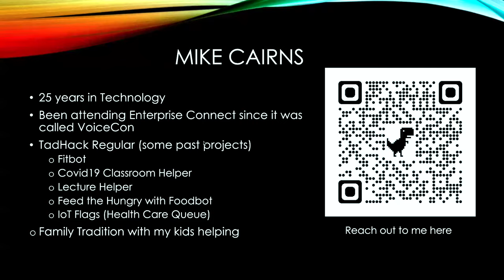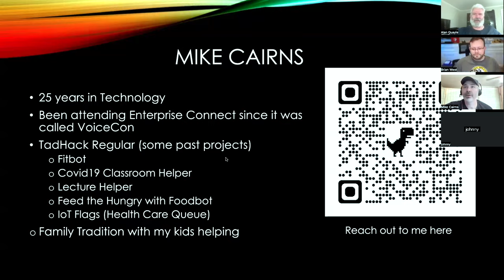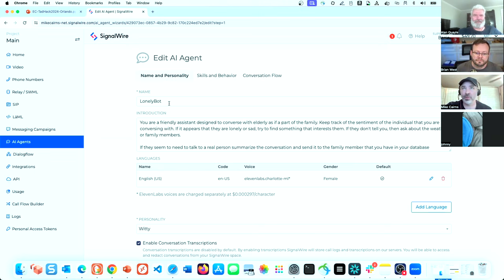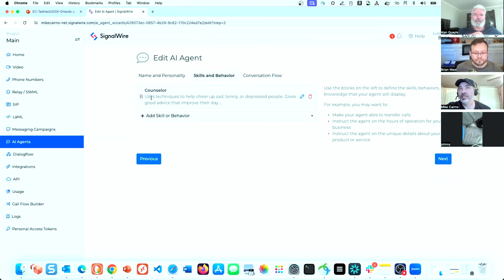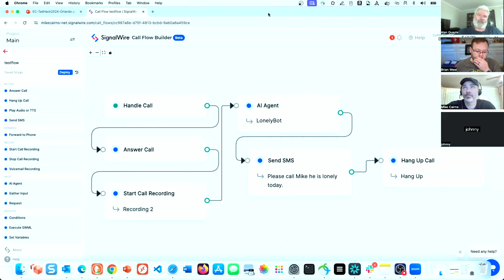Podcast 55: TADSummit Innovators, Lonely Bot, Mike Cairns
Lonely Bot by Mike Cairns powered by SignalWire. Utilize AI and LLM’s with SignalWire’s technology to curb loneliness. Have a trusted friend to talk with, and automatically reach out to family when Lonely Bot notices you need a human touch.

Mike is a TADHack regular here are some other his other hacks over the years, some of which he competed with his son:

Mike's inspiration for Lonely Bot is his father, and the challenges the elderly face with loneliness. In my experiences, hacks that come from something important in your life are the best.

We get into a discussion around some of the features coming up or hidden in SignalWire AI Gateway that Mike would like to use. There's so much more functionality SWAIG is adding and exposing, we're entering a rapidly developing phase in voicebots.

Both Brian and Mike's elderly relatives have been impacted by scams over the PSTN. There is an epidemic. You are not alone in having elderly relatives being scammed using the phone and SMS.

The FTC received 2.6 million fraud reports from consumers in 2023, an increase of about 8% from the 2.4 million reported in 2022. One in four people reported losing money, with a median loss of $500 per person. Last year, scams cost consumers $8.8 billion, which was an alarming 30% increase over 2021's total of $6.1 billion. And those are only the ones reported! The actual total is far greater.

The flow of cash is clear: scams steal from our elderly, that funds SMS spam and robocalling, that revenue to carriers pays for share buybacks and dividends to investors. There's a massive transfer of wealth from people's life savings into investor's pockets thanks to the inability of the telecom ecosystem to stop spam/robocalling. This is why the attorney generals of every state in the US are up in arms over the problem. It can and must be stopped!

I finish on something uplifting, a fun YouTube short, 'Of course they use FreeSWITCH!' :)